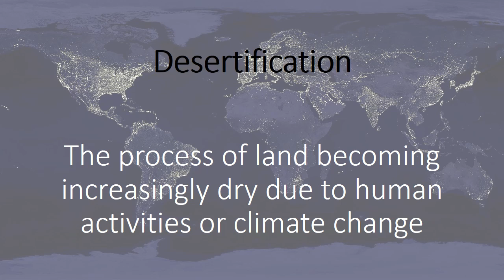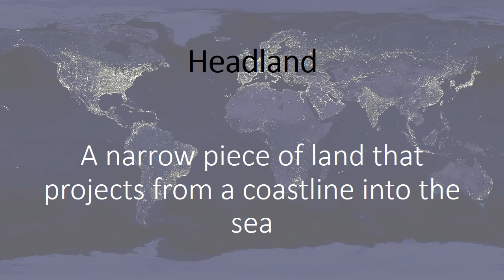Edexcel (A) GCSE Geography Key Words Unit 2 The Natural Environment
Helping you revise GCSE Geography. All the key words you need to know for Edexcel (A) GCSE Geography Unit 2 The Natural Environment

Knowing and being able to use key vocabulary correctly is essential for GCSE Geography.

This video contains the most important words for the Edexcel (A) GCSE course. An understanding of these words and their definitions will give you a great head start towards success in your exams